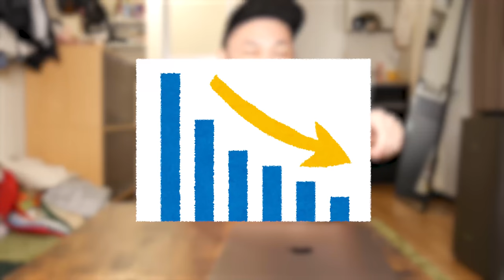Tolong nonton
Daisuke Botak

★Untuk kepentingan bisnis, hubungi kontak berikut.
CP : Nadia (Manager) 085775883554